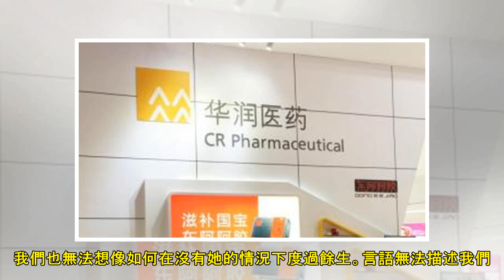章瑩穎案被告綁架謀殺罪成 控方指「精心策劃」殺人｜國際｜流動新聞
章瑩穎（網絡圖片）中國女留學生章瑩穎2017年在美國被綁架殺害案，控辯雙方周一（24日）結案陳詞，陪審團其後退庭商議，不足90分鐘便裁定被告綁架謀殺罪成，擇日判刑。 據報道，控方指29歲的克里斯滕森（...